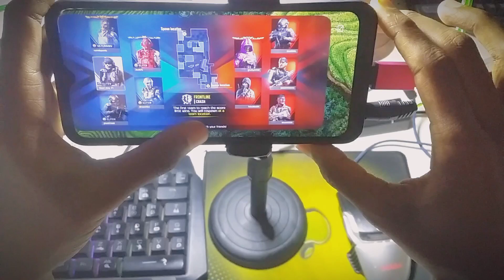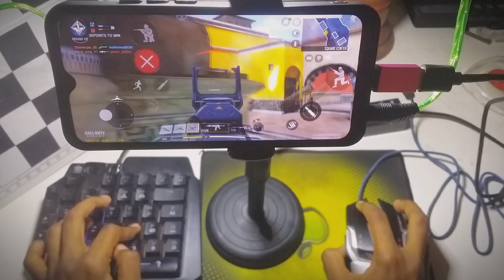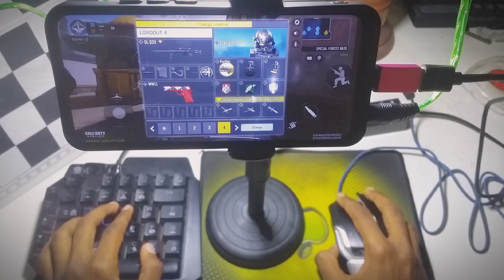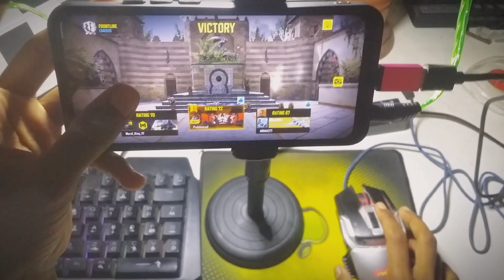CALL OF DUTY MOBILE || POWERFUL HANDCAM